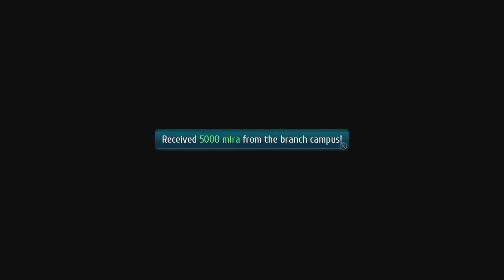Trails of Cold Steel 3 #023 Glühbirnenexpertin [Deutsch/Blind]